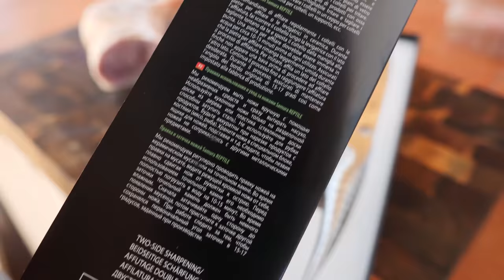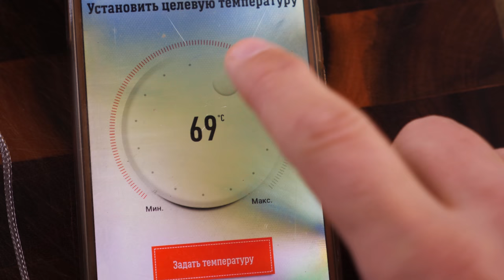Эта нога - кого надо нога! Индейка варено-копченая с финтифлюшками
Произведение «Эта нога - кого надо нога! Индейка варено-копченая с финтифлюшками» созданное автором по имени Дмитрий Fresco, публикуется на условиях лицензии «Attribution-NonCommercial-NoDerivs» («Атрибуция — Некоммерческое использование — Без производных произведений») 3.0 Непортированная.
Индейка 1000г
Черный перец 4г
Чеснок свежий 15г
Кориандр 2г
Красный острый перец 0,5г
Мускатный орех 0,3
Соль нитритная (0,4-0,6% НН) 10г
Соль поваренная 10г
Сахар 1,5г

Этап 1
Удалить из ноги индейки берцовую кость и часть кости из голени, натереть изнутри и снаружи солью и сахаром. Просаливать 2-3 суток при температуре 0…+4 градуса.

Этап 2
Пряности и чеснок растереть в ступке, натереть смесью ногу индейки изнутри. Зашить ногу так, чтобы снаружи оставалась только кожа.

Этап 3
Варить при температуре 80 градусов по Цельсию до достижения в центре куска температуры 70 +\-1 градус.

Этап 4
Удалить влагу с индейки при помощи бумажного полотенца. Обсушить в духовке при температуре 70-80 градусов с включённым режимом конвекции 5-7 минут.

Этап 5
Натереть шкурку индейки кусочком сала

Этап 6
На дно чугунного казана положить 1-2 столовых ложки мелких опилок дерева лиственных пород (бук, дуб, ольха), сверху установить решетку, на нее выложить индейку, плотно накрыть крышкой. Поставить казан на сильный огонь, как только из под крышки пойдет дым - убавить огонь до среднего, коптить две с половиной-три минуты, выключить нагрев оставить индейку под крышкой на несколько минут.

Этап 7
Готовую индейку быстро остудить до температуры минимум 12 градусов по Цельсию. Хранить при температуре 0..+4 градуса не более 5 суток.